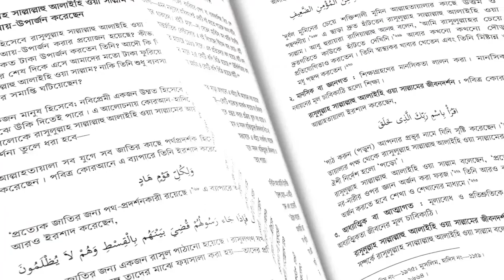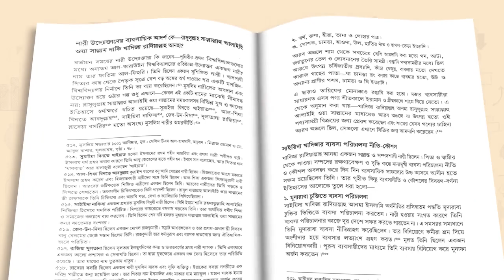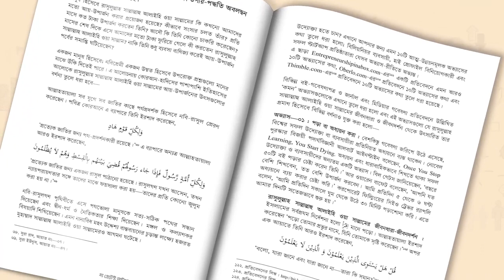চলছে একুশে বইমেলা...আপনার বইয়ের প্রমোশনাল বিজ্ঞাপনের ভয়েস-ওভারের জন্য যোগাযোগ করুন।